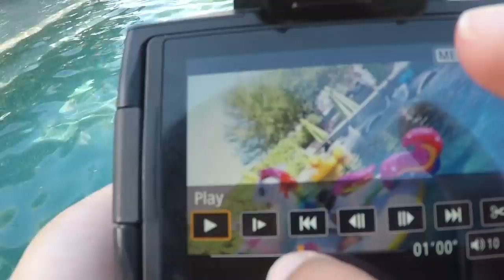LAST TO FALL IN THE POOL WINS $1000 | JKrew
Last to fall in the pool wins $1000. In this challenge Cilla, Maddy and Anthony had to stay on their floaties and not fall in the pool. Baby Liam didn't paticipate in this challenge, he was relaxing by the pool side. Everyone knows how Cilla likes to cheat and pull pranks on everyone. Did she do it this time again or did she play fair? The floaties were actually very comfortable just like our bed, which made this challenge seem kind of easy. Cilla and Anthony like playing around with Maddy, which she didn't like at all. Who do you think fell in first? Make sure to watch until the end to see who won the $1000.

 ☆ SOCIAL MEDIA ☆
Our Instagrams ↓
✭ Maddy @themaddykat
✭ Cilla @cillaroses
✭ Anthony @itskinganthony

Our TikTok's ↓
Maddy's @queenmaddyelizabeth
Cilla's @cillaroses
Anthony's  @lilanthonyboy